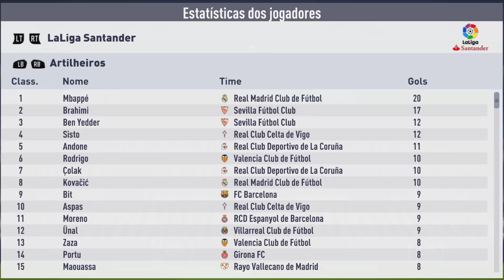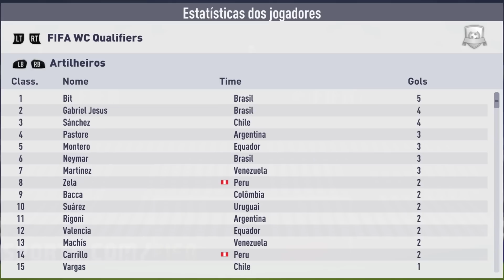BIT VAI DE VILÃO A HERÓI! | FIFA 18 Modo Carreira Jogador #40 - Barcelona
Enquanto as quartas da Champions não chegam, o Barcelona vai se preparando na La Liga, com um El Clasico pelo caminho! Num jogo desse tamanho, não era hora do Bit fazer CAGAD*, mas fez. Depois, se redimiu com uma atuação de gala e passou de vilão a herói! Acompanhe na minha jornada como jogador profissional no episódio #40 do Modo Carreira Jogador com o Barcelona no FIFA 18!

VOCÊ TAMBÉM VAI CURTIR

Modo Carreira Jogador - Bit Fut - FIFA 18 - Barcelona